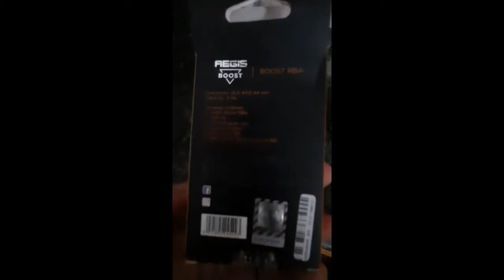AEGIS BOOST RDTA # LEACKING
DONT TRY TO UNPLUG THE SILICON BASE FOR THE RDTA AS ITS SOO GLUED TO THE PLASTIC COVER BODY !!